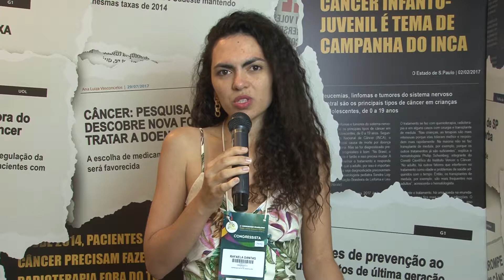Câncer na Mídia - Rafaeli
Câncer na Mídia - Ação realizada no 4º Congresso Todos Juntos Contra o Câncer